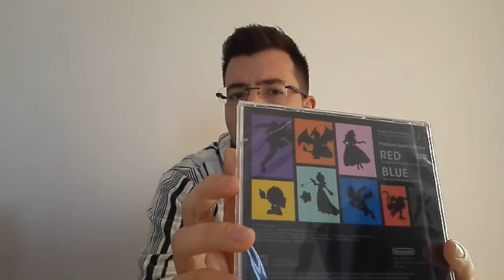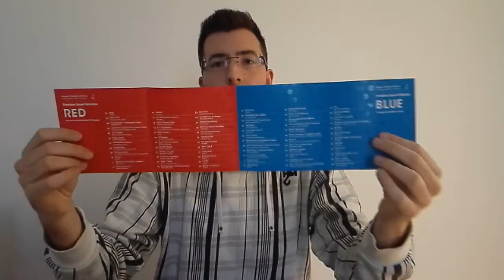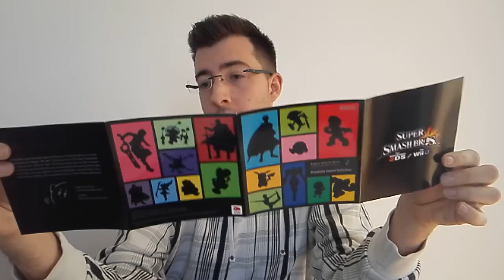Unboxing BSO Super Smash Bros WiiU 3DS Español Caratula ROTAA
Buenas APPeperos APPeperas y Gamers en general.Tenemos aquí un nuevo Unboxing de la BSO de Super Smash Bros WiiU y 3DS, que por la compra de los dos juegos, Nintendo te lo enviaba a casa.

Maldigo el Alma de la persona que me haya roto la caratula del CD :@

Más le vale que tenga más cuidado la proxima vez.